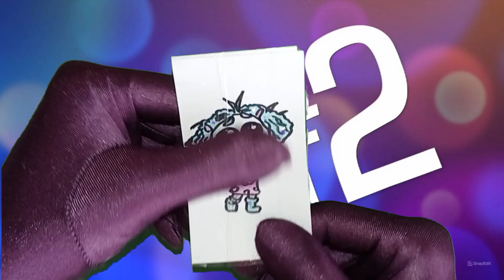(paper diy) make paper doll Envy Inside out 2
make paper doll Envy Inside out 2
종이 인형 부러워 인사이드 아웃 만들기 2
制作纸娃娃《羡慕嫉妒恨2
ペーパードール「エンビー・インサイド・アウト2」を作る
membuat boneka kertas Envy Inside out 2
fazer boneca de papel Envy Inside out 2
faire une poupée en papier Envy Inside out 2
اصنع دمية ورقية الحسد الحسد من الداخل والخارج 2